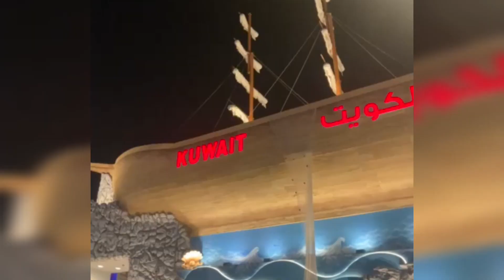All you need to know before you go to Global Village Dubai 2023 | Habibi Come to dubai